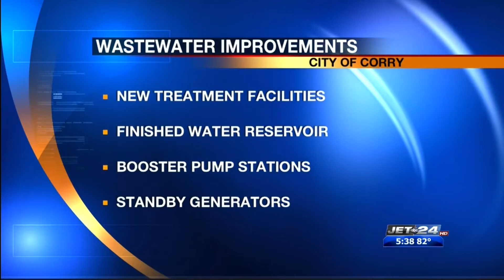City of Corry wastewater improvements